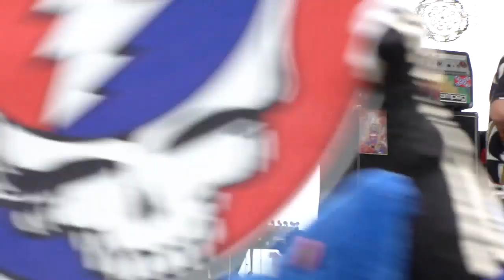OSHINO DEAD 2019 The Movie part2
7/6･7/2019 @ FUMOTOPPARA,Asagiri-kogen

00:00:00 1  LASTCALL / Shakedown Street ⇒ Hard To Handle
00:15:56 2  Warlocks of Tokyo / Let It Glow
00:26:03 3  Heres For Theres / Me and Bobby McGee
00:34:44 4  Hattuan ＆ Fluid Drive / The Maker
00:43:19 5  bocca & friends feat. Seisen Ito (Live Painting) / After Midnight ⇒ Drums
00:55:09 6  Touch of Pray / New Speedway Boogie
01:02:53 7  Far East Swampers / Iko Iko⇒ Hey Pocky Way
01:11:19 8  Inoue Ohana Band / Smile
01:16:17 9  Sardine Head with Genji Kinoshita＆Yasunobu Arakawa / Franklin's Tower
01:25:54 Ending  Warlocks of Tokyo feat. Hajime Miyamoto (chorus) / Cumberland Blues